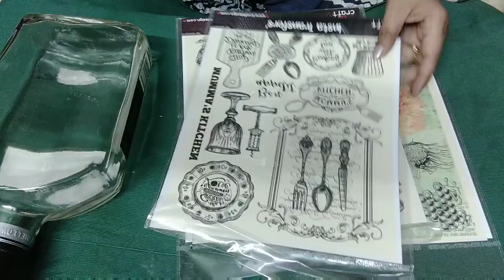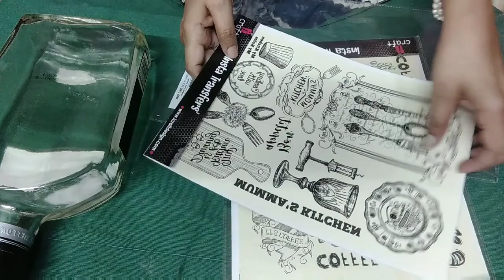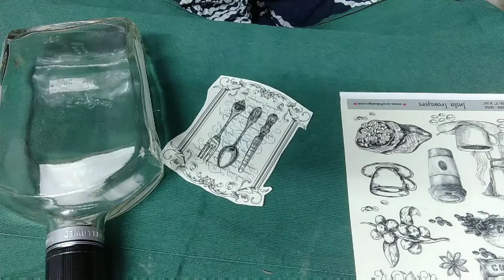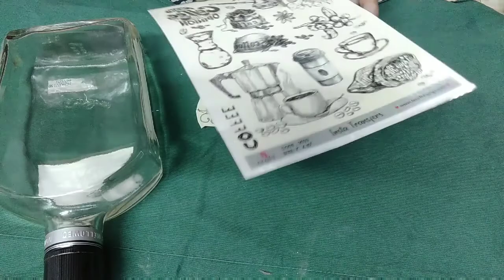Transfer me sheet Diy for Bignaras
Hi guys today I am showing how to apply transfer me sheet. it's very easy for both of you❤...